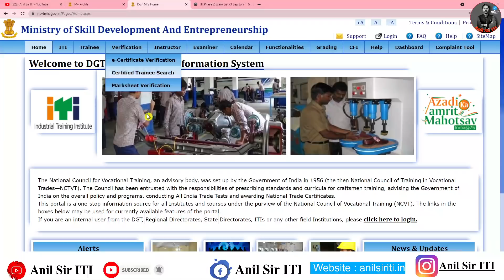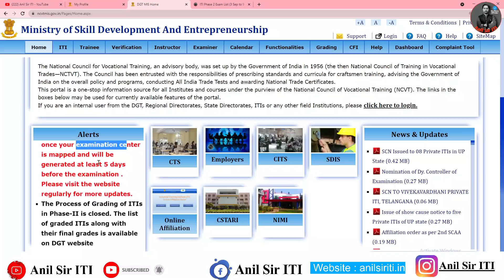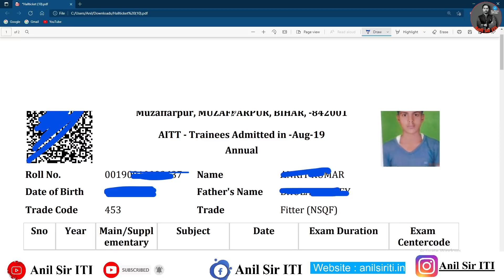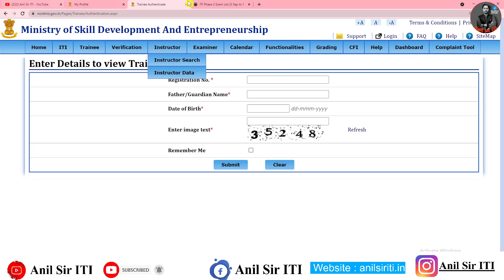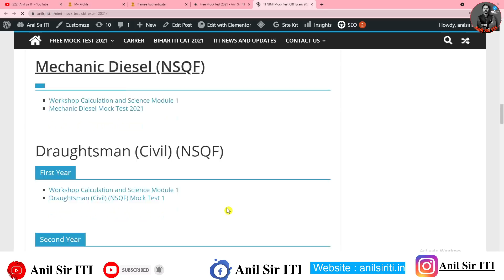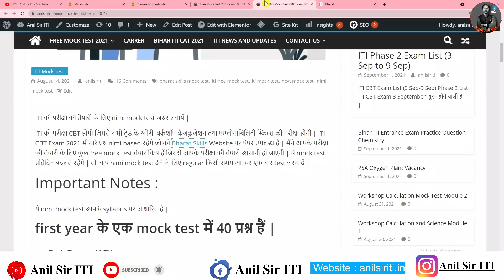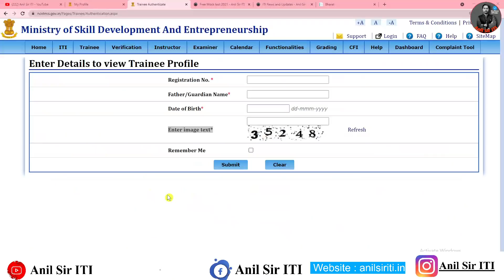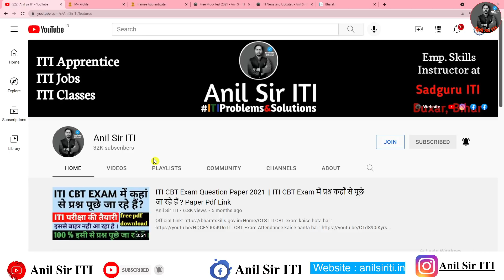ITI Phase 2 Admit card जारी, ITI Phase 2 merit list aane wali hai ITI CBT Exam 2021 kab hogi Phase 2